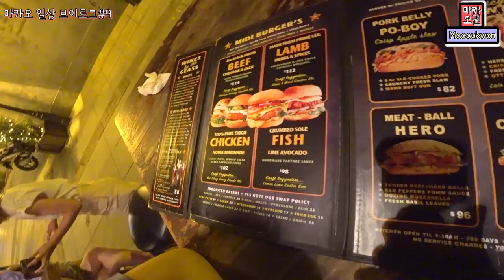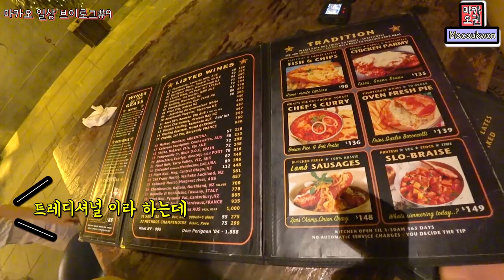마카오 일상 브이로그#9 - 갤럭시 호텔 / 바 / 역대급케미ㅋㅋ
현)마카오 여행정보 ●일상●맛집●중국어 강의● 유튜버 "마카오권"
【주 1~2회 6시 업데이트】
我是在澳门生活的韩国人导游。这里主要的内容是澳门旅游信息和我的日常生活还有教中文。我会努力的 请您多多关注 谢谢！【每周1~2个更新】